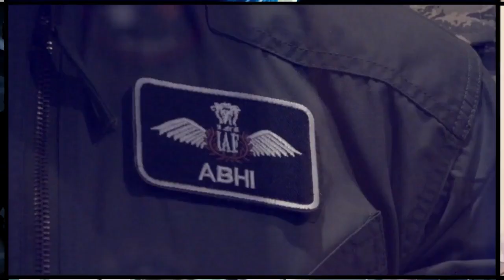Pakistan Appoints Asad Majeed as Foreign Secretary After Cipher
This is how Pakistan is changing its policy for US and now trying maintain the old status quo.